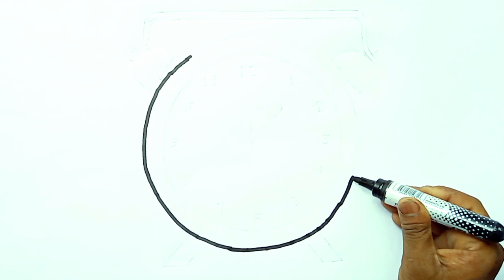how to make wall clock drawing,colour drawing colour,colour drawing colour clock,acrylic painting,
how to make wall clock drawing,colour drawing colour,colour drawing colour clock,wrist clock drawing,acrylic painting,how to draw,painting for beginners

how to draw a clock
clock drawing
how to draw
how to draw clock
acrylic painting